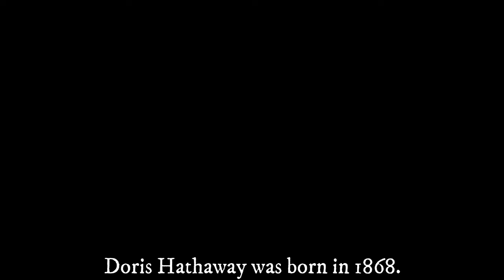Sims 4 Legacy Family: Fifth Generation; The Blacks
Family Tree:
Questions You May Have:
Is this a legacy challenge?
No. I am simply playing the game normally, just based in a different timeline.

Is this historically accurate?
No. I try my best to make it as historically accurate as I can. But its the Sims so I can only do so much. Also, there may be some events that have occurred in real life that I add into the series for realism, but it won't be accurate. I'm just telling a story, not giving a history lesson.

How do you keep up with the year/decade?
By the age of my sims. Since I originally started in the 17th century with two young adults I kept track of time by their ages as the years went on and they aged up. Example: Your sim has a child born in the 1920's, by the time that child becomes a young adult it will be the 1940s.

How do you start a legacy family?
The same way you would start any other sims family. The only difference is you keep playing the family as generations go on.

When will the series end?
Once we get to modern day, I'll do a few videos then put a pause on the family for a bit.

Music: Beethoven's Symphony No. 3 in Eb major (Eroica), MOVEMENT I, Op. 55 - LUDWIG VAN BEETHOVEN